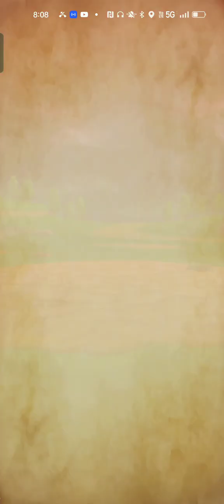【ドラクエウォーク】グレイツェル初ソロ攻略。